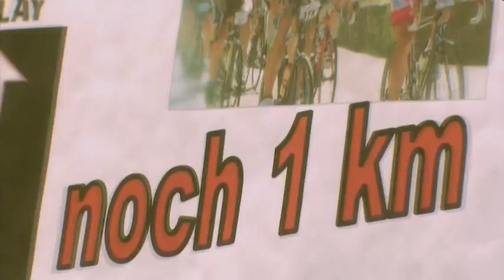Markus Zberg Charity Classic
Rad Event by Markus Zberg